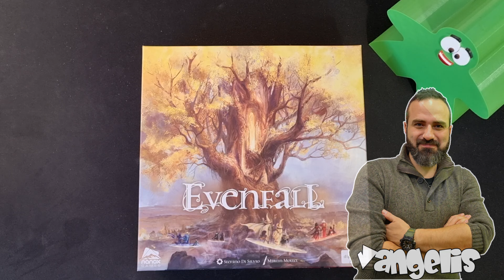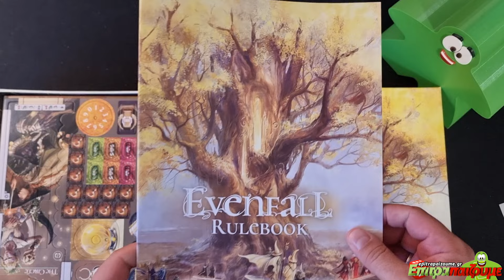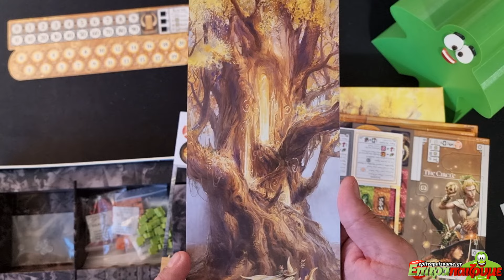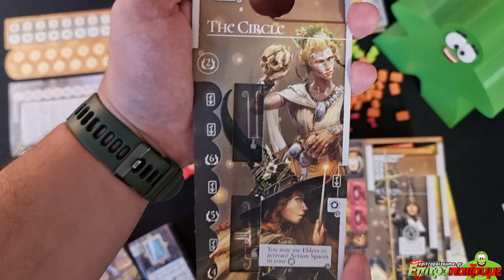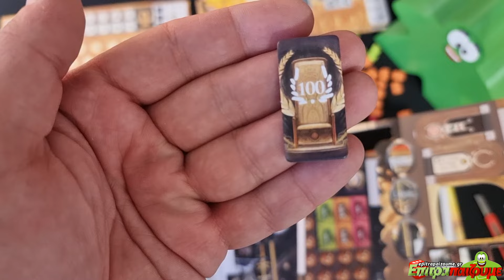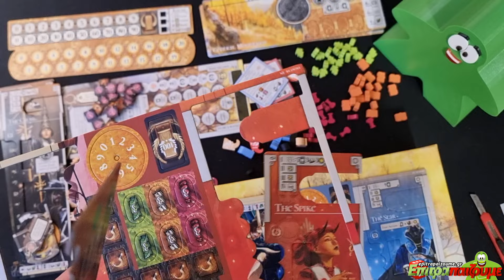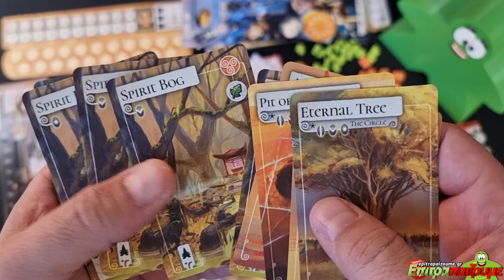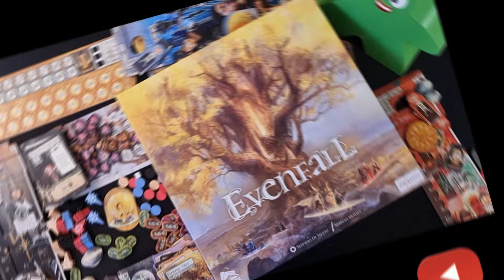Evenfall - Unboxing & Impressions by Epitrapaizoume.gr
επιτραπέζιο παιχνίδι Evenfall
★ |  Παίζουμε Ασταμάτητα...